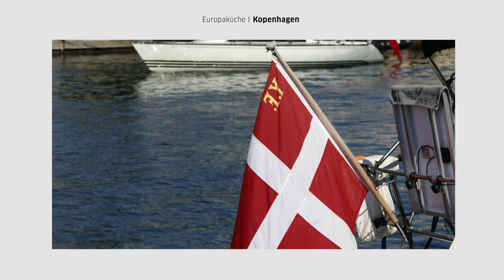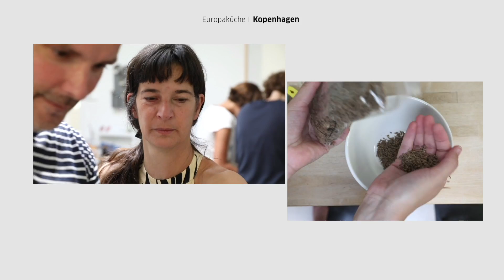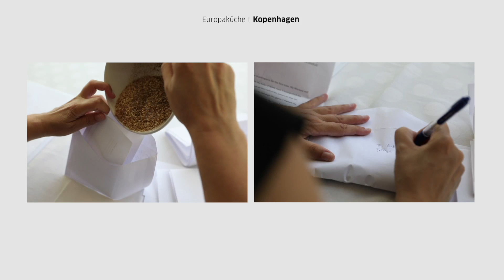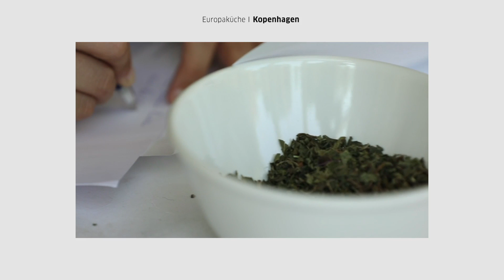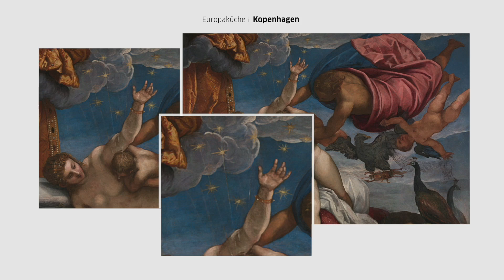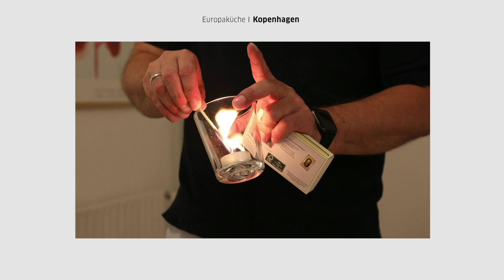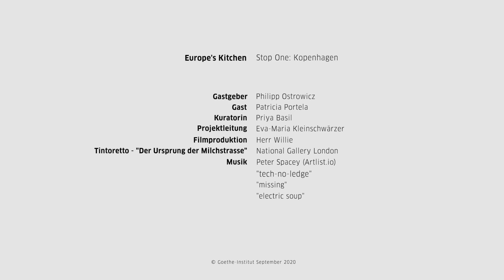EUROPAKÜCHE │ Station 1: Kopenhagen mit Patrícia Portela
Was passiert mit unseren Vorstellungen von Europa, Gemeinschaft und Teilhabe, wenn wir sie am Küchentisch mit Menschen ganz unterschiedlicher Herkunft debattieren? Elf Künstler*innen aus ganz Europa setzen sich zwischen August und Dezember 2020 mit dieser Frage auseinander und organisieren Begegnungen in privaten, öffentlichen oder metaphorischen Küchen in elf europäischen Städten.

Goethe-Institut, 2020

***Für das Video sind deutsche, englische und dänische Untertitel verfügbar und können im Player ausgewählt werden. / German, English and Danish subtitles are available for the video and can be selected in the player.***

Die „Europaküche“ ist ein Projekt des Goethe-Instituts, gefördert mit Sondermitteln des Auswärtigen Amts zur deutschen EU-Ratspräsidentschaft 2020.